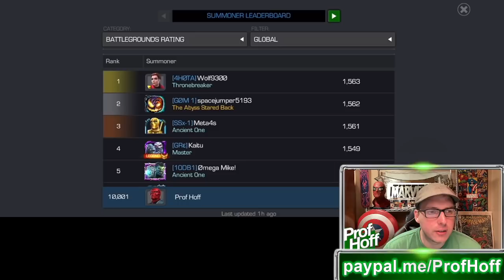THIS IS A HISTORIC KABAM DUMPSTER FIRE